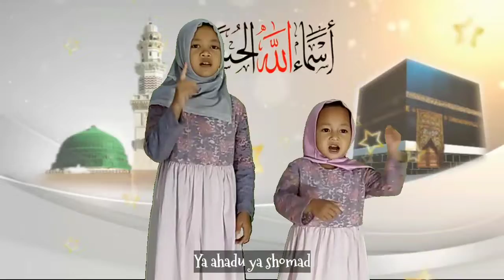Asmaul Husna - Ahda & Adibah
Hai temanku semua. sudah hapal Asmaul Husna belum? Jika belum yuk kita bersama bernyanyi sambil menghapalkannya. Pasti asyik dan cepat hapal.